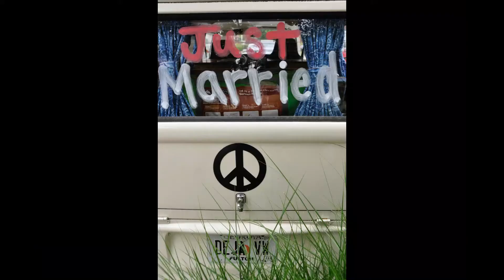myvwbus - Adventures In Bus-Dom - Memories in a VW Bus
Welcome to Susan'sRoadLessTraveled

Wedding Day & Honeymoon memories

First Alert Fire Extinguisher | Recreation Vehicle and Marine Fire Extinguisher, White, Rechargeable, REC5